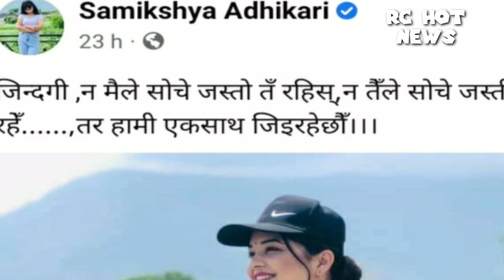Samiksha adhikari news update | paul saha | samiksha adhikari live